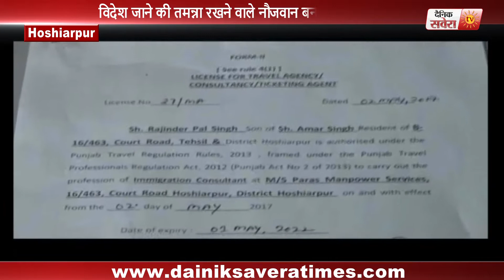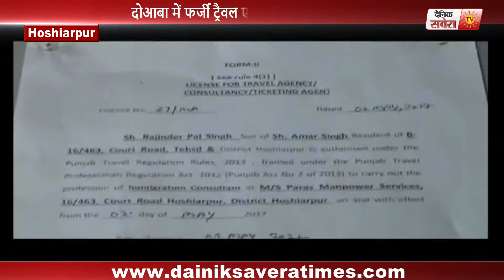विदेश भेजने वाले ट्रेवल एजेंट हो जाएं सावधान ! वरना। ..